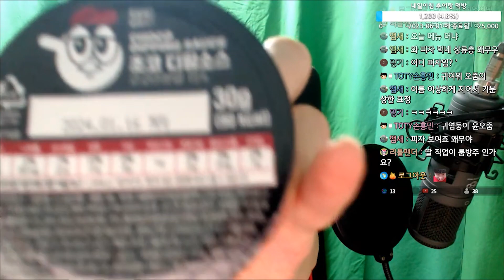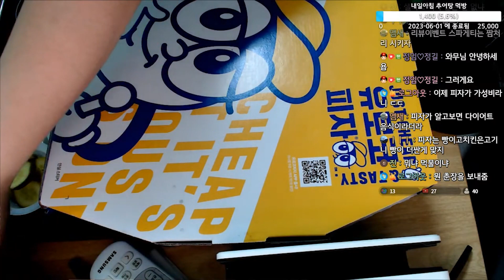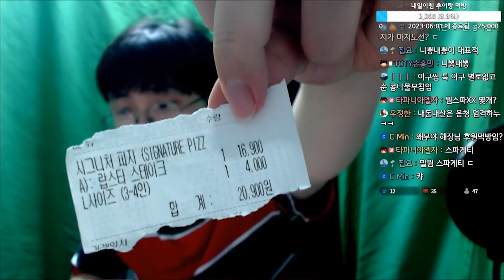유로코 피자 - 시그니쳐 피자 냠냠!